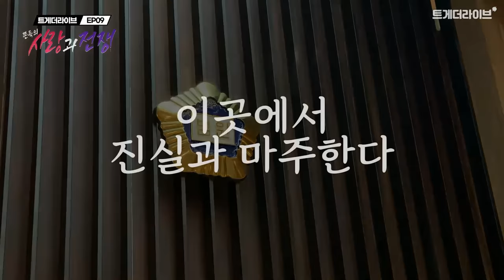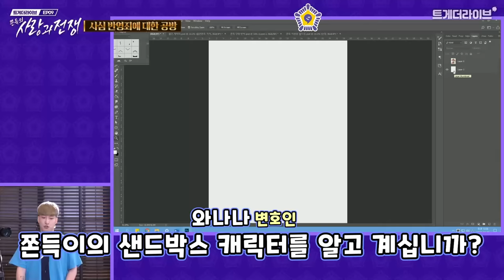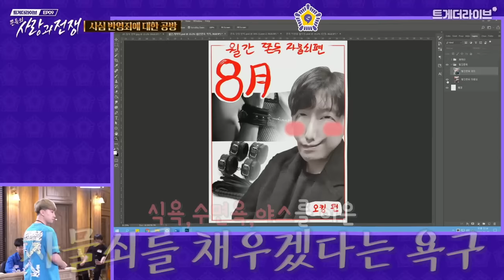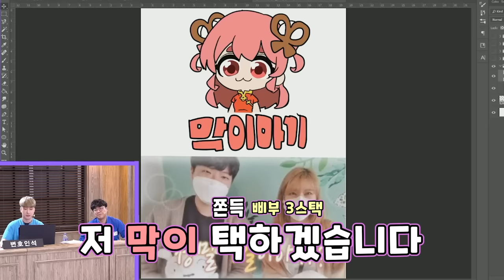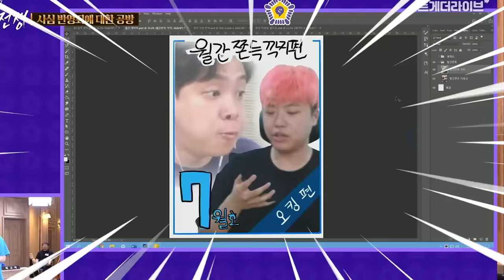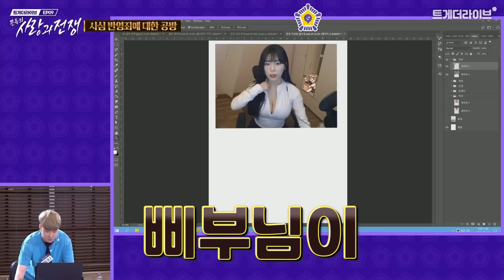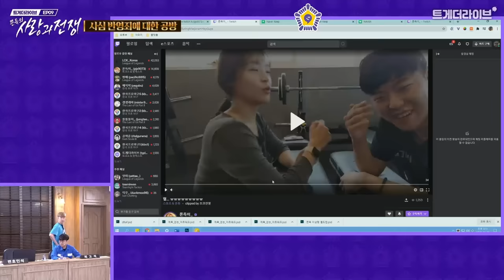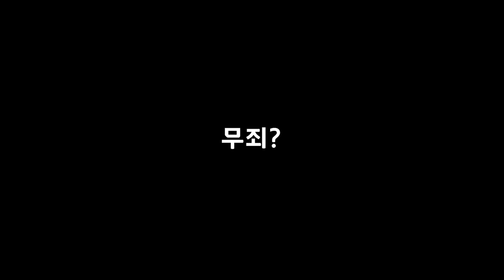냉정하게 이 사태를 헤쳐나가야 합니다.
그렇습니다.